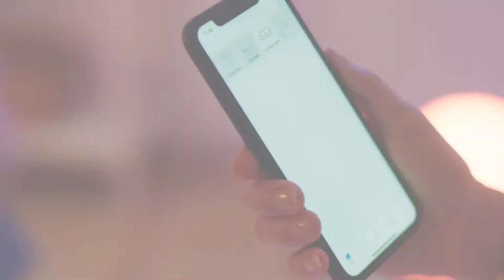WiZ ConnectedLight smart lighting for your daily living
Led thông minh WiZ  mang lại trải nghiệm cuộc sống gia đình, tình yêu, cuộc sống
Tận hưởng những khoảnh khắc cuộc sống

WiZ smart lights support you through your day, no matter the task at hand.

Help the kids transition from playtime to homework, control lights with your voice when your hands are full, set a cozy glow to settle in for a home-cooked meal, and more — only with